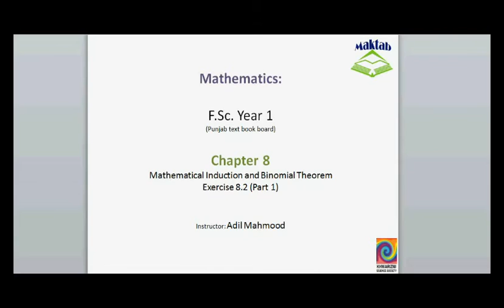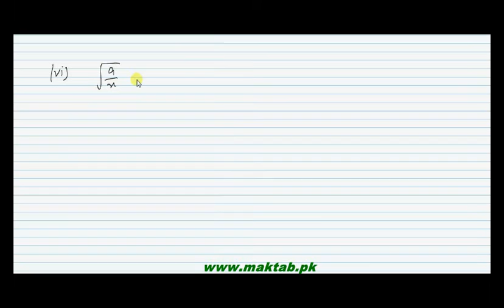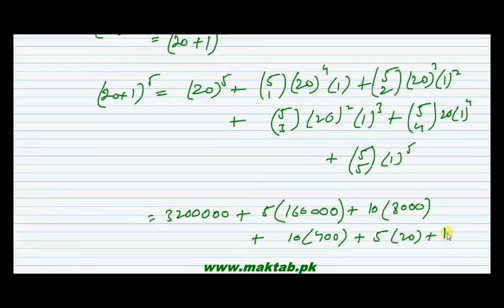FSc Math Book1, Ex 8.2, LEC 16: Q 1-2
This video lecture from Mathematical Induction and Binomial Theorem (F.Sc. first year Mathematics) covers: Question numbers 1-2 of exercise 8.2. In these questions we expand the the given expressions using binomial theorem. Find more e-learning material and educational video lectures in Urdu at maktab.pk. These videos are free to use for promotional and commercial purpose by keeping the credits to Maktab.